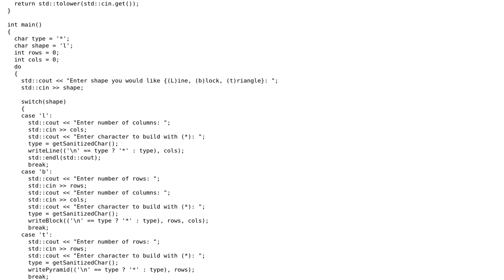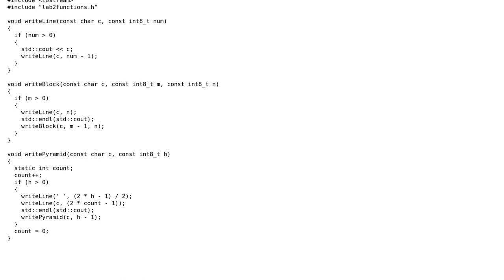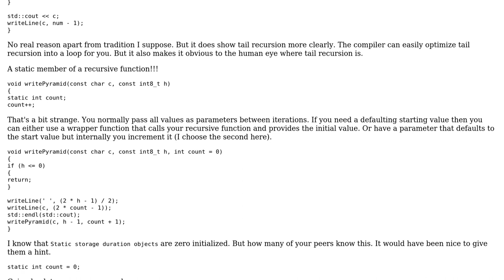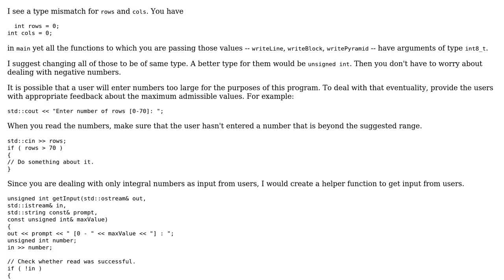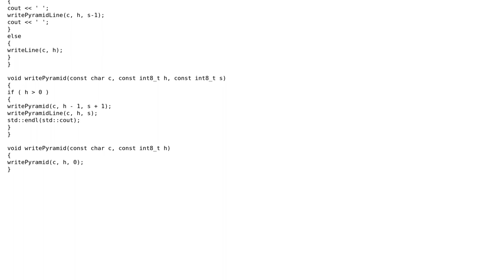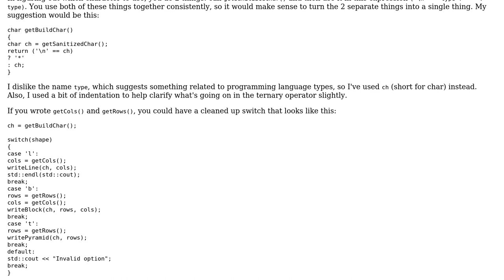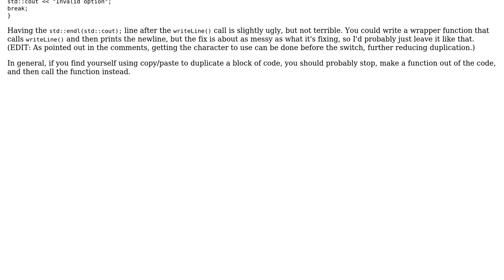Code Review: To understand what recursion is, you must first understand recursion (4 Solutions!!)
Code Review: To understand what recursion is, you must first understand recursion

With thanks & praise to God, and with thanks to the many people who have made this project possible! | Content (except music & images) licensed under CC BY-SA | Music | Images & others | With thanks to user syb0rg user R Sahu user Michael Shaw user Martin York user Brythan user 200_success and the Stack Exchange Network Trademarks are property of their respective owners. You are responsible for your own actions.